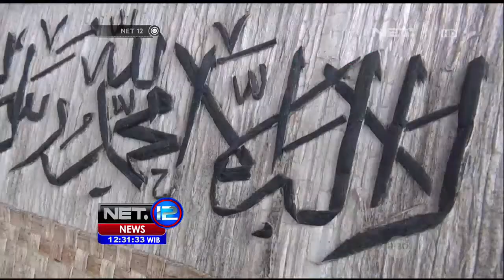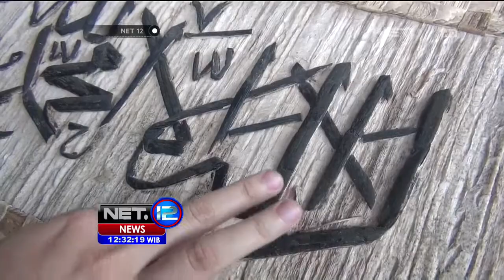Kaligrafi Eceng Gondok - NET12